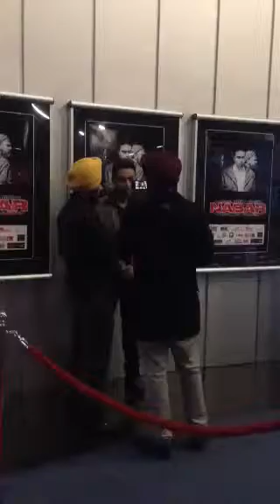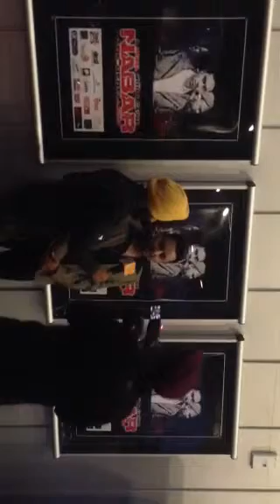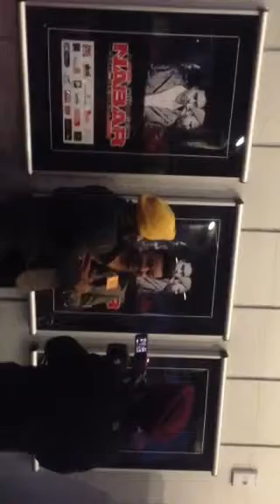Sambi Maninder Red Carpet event!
Sambi Maninder at VIP Red Carpet Event with news Akal Channel team being interviewed on his new film